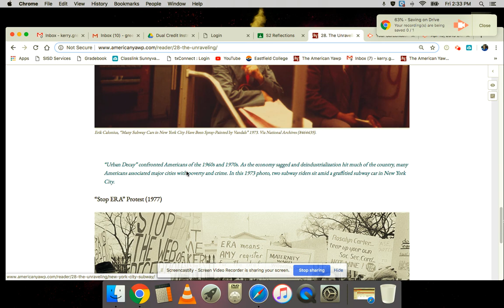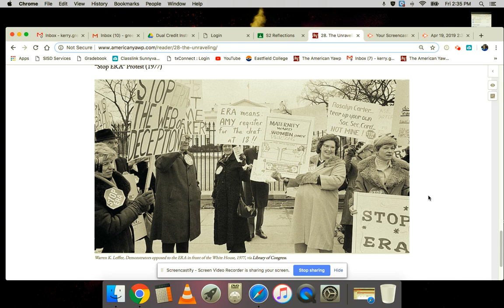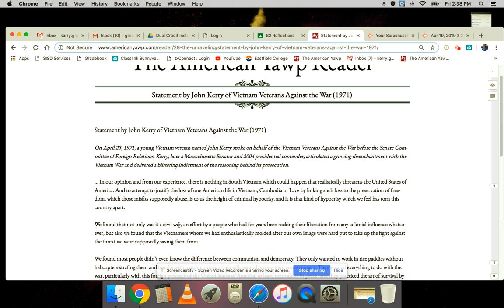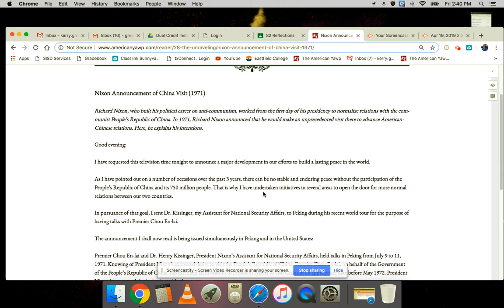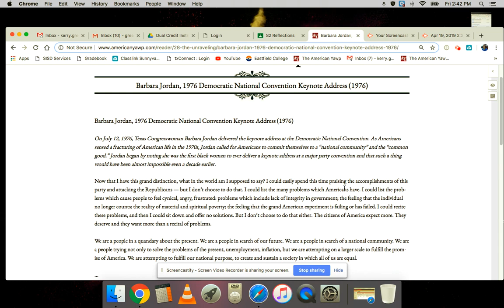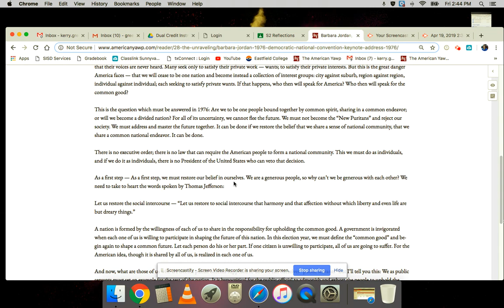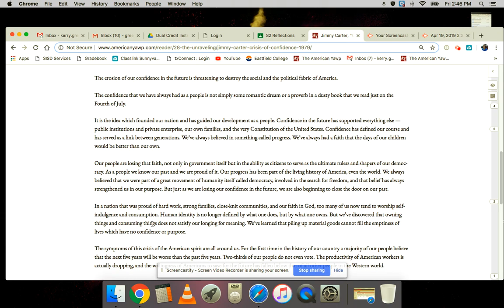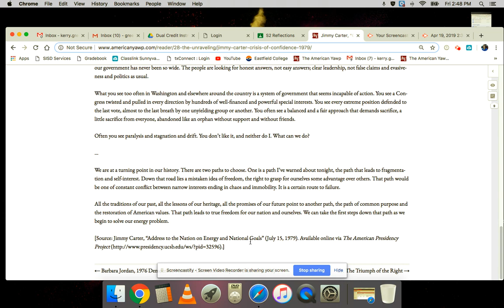Ch. 28 Reflection 4